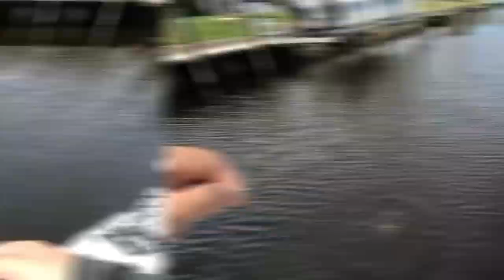Charlotte Harbor dock fishing (light tackle saltwater fishing Florida)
We had a late start to the day due to the temperature being in the 40's in the morning because it's February...lol. We waited until closer to noon to launch from Lashley Marina in Punta Gorda, FL. We loaded up on live Shrimp and hit the saltwater. It was a little windier than what we were hoping for, so we decided to go up in the canals of PGI (Punta Gorda Isles). There are some docks that we fish regularly that have very good oyster and barnacle build up on that normally hold fish. We have a video and a short about what to look for when dock fishing. We were wanting to catch Mangrove Snapper, Sheepshead, Black Drum and Snook as they are all species that are found in these types of environments. We did catch a bunch of Snapper, but they were mostly undersize. As we have said before in our previous videos, we are always happy to catch the small fish because we know they the breeder fish are producing. This area gets hit hard by red tide and it kills a lot of fish sadly. We like to use light tackle as it makes for a better catching experience with these types of fish. We use Beyond Braid, no heavier than 20lbs fishing line and our largest reel is a 4000 series Penn reel. We like using a 2000 or even a 1000 series reel with a light to medium action rod. We use both mono as well as fluorocarbon 20lbs test for our leader line and we use either a #1 or #2 J hook for the live Shrimp. We caught 2 keeper Mangrove Snapper, but Sunshine let hers go to swim another day. We kept the one that Salt caught and took it home to add to our supply for another fish fry. All in all, it was nice to be able to get back on the water with decent weather for a change. We missed getting out for over a month due to weather and temps. Let us know what you think and drop a comment to us. We hope to see you on the water!!

NOT SOLD ON AMAZON

Minn Kota Ulterra trolling motor
Bait towel

Salts' set up:
Fenwick Rod Eagle fishing rod
Abu Garcia Spinning Reel
Beyond Braid fishing line
Mustad hooks
Berkley Vanish Leader

Sunshines' set up:
Profishiency 3000 spinning reel combo
Mustad hooks: https
Berkley Vanish Leader